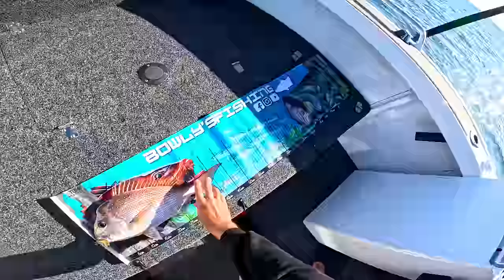This Lure Catches EVERYTHING! (INSANE Ending)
Hope you guys enjoyed the video, let me know down in the comments below.

Most lures used in this video are from Chasebaits Australia, you can find them at your local tackle store or at chasebaits.com.au